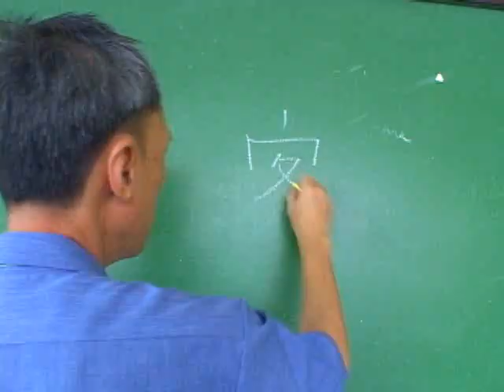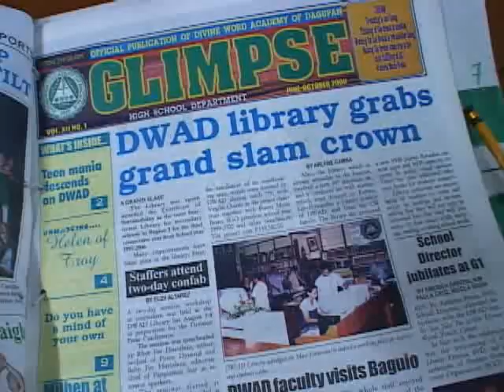Divine Word Academy Dagupan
50th Anniversary of Divine Word Academy of Dagupan.  Editing by Mike Tanedo (batch 1979),  videography by Francis Lim (batch 1985), script by Cesar Joven and project managed by Jigs Seen (batch 1982).